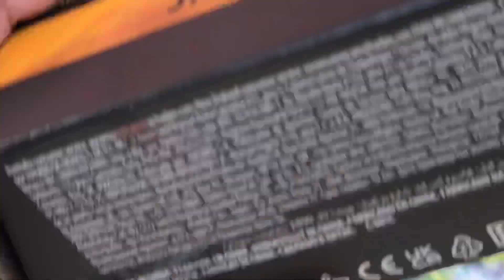ROCK SHOW VLOG - compré el THOR de infinity Saga! ❤️